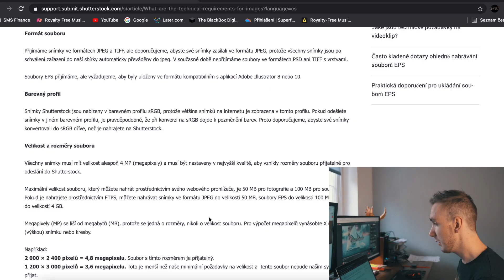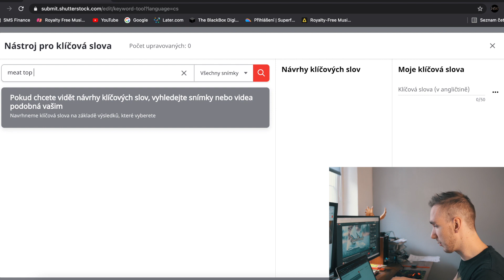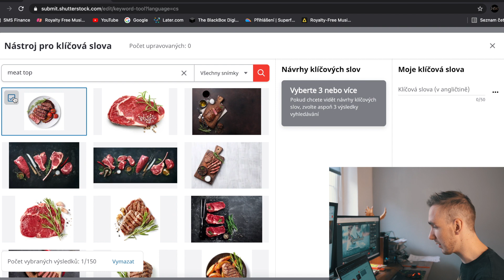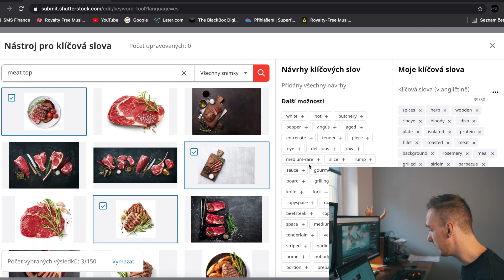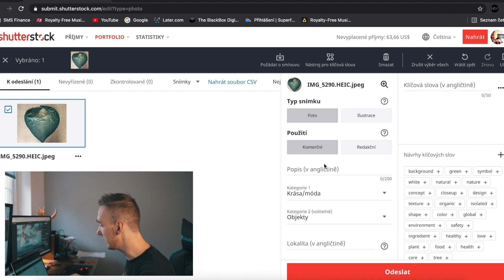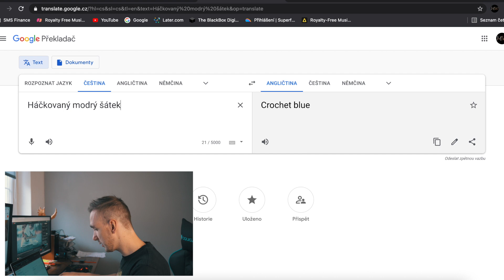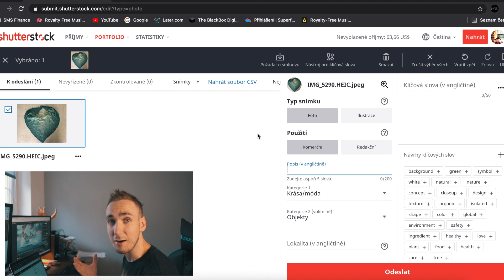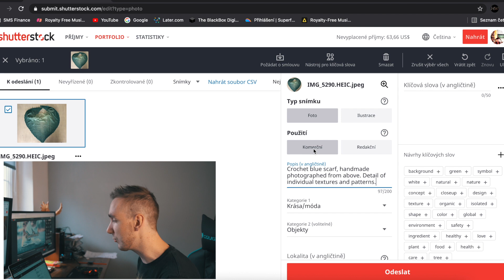FOTOBANKY, jak připravit fotky k prodeji (2021)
Můj obchod Lightroom a LUTS presets

Zdravím vás u třetího dílu našeho už skoro pravidelného seriálu o prodeji na fotobankách. V tomto dílu si řekneme, jak vlastně připravit fotky k prodeji. Tím je myšleno přidat fotce tzv. klíčová slovy, popisky a správně zvolit kategorie dané fotky. Klíčová slova a popisky jsou od toho, aby kupující našel jednoduše vaši fotku určenou k prodeji.

Nemáte registrace u jednotlivých fotobank? Můžete využít těchto odkazů a pomoci i mě, díky moc.

Mrkněte také i na můj Instagram, kde jsem skoro pořád.